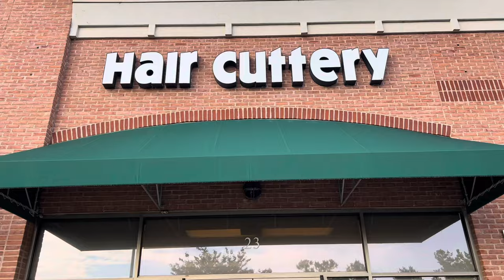MY HAIR TRANSFORMATION | USA లో Hair Cut Salon | Mom & Daughter Spa Day Telugu Vlogs | Rama Sirigiri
Similar Searches:
Telugu Vlogs
NRI Vlogs
NRI life
NRI vlogger
Telugu Vlogger
Haircut vlog
haircut
hair transformation
haircare
haircare tips
haircut prank